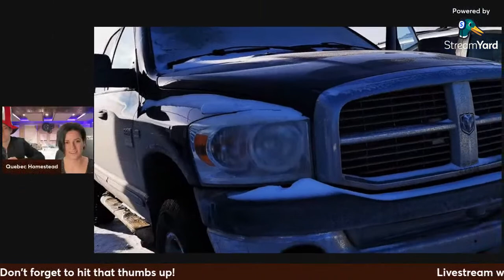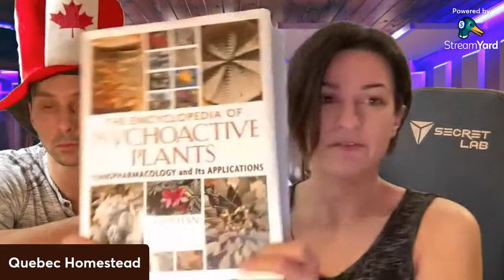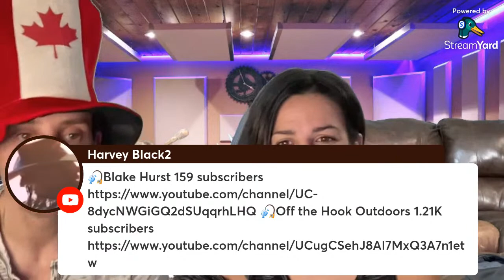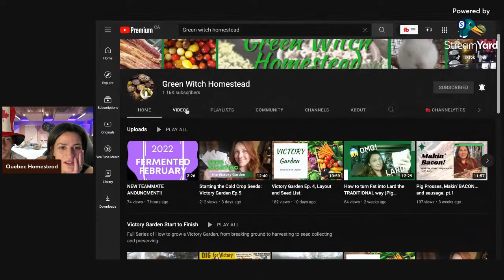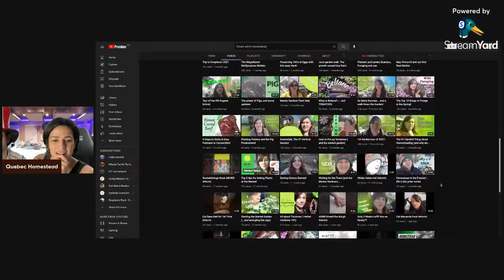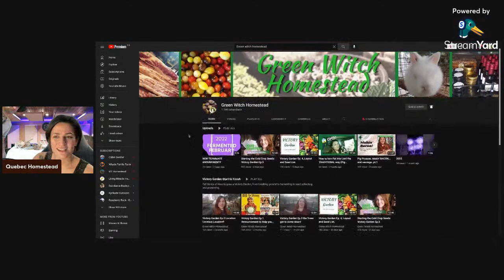Ben, Mallorie and brew Livestream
Come hang out and we will update you on our new set and youtube projects